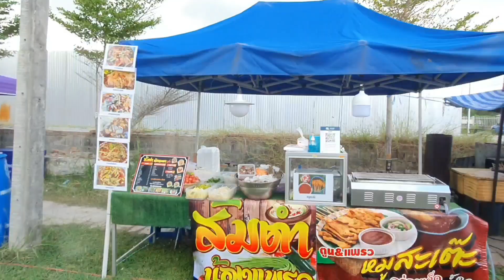เก็บตกออกบูท/งานลอยกระทงขายดีมากเก็บของตี3 ถึงขนาดต้องปิดร้านเลยครับ